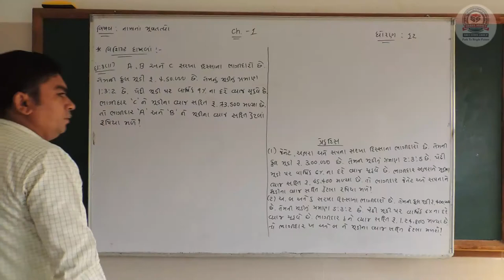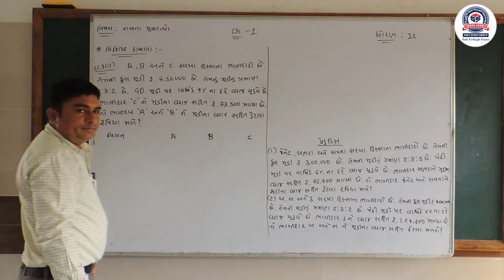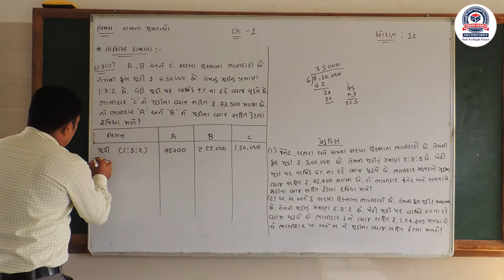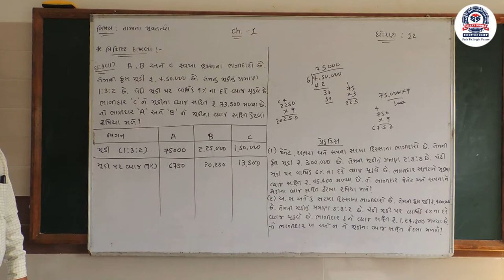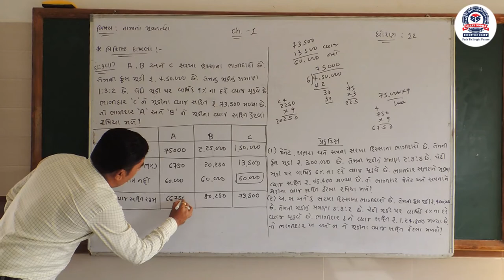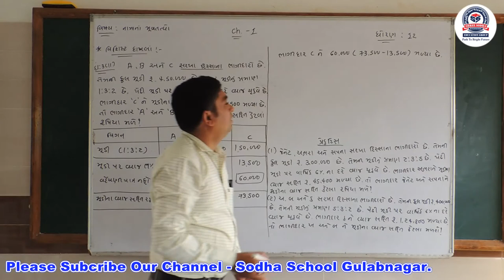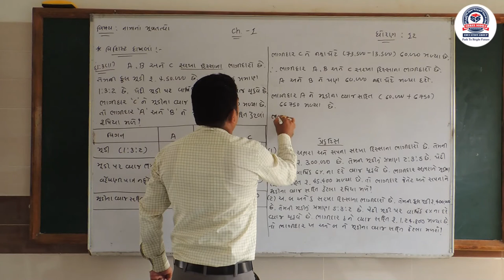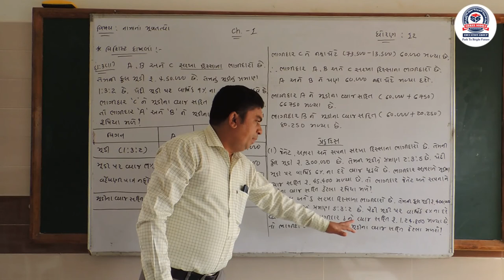STD_12_Sub_Account_Chapter_1_Part_12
Hello Students. This video contains the 12th part of first chapter of subject account of standard 12. Enjoy the online learning session of Sodha School Gulabnagar.